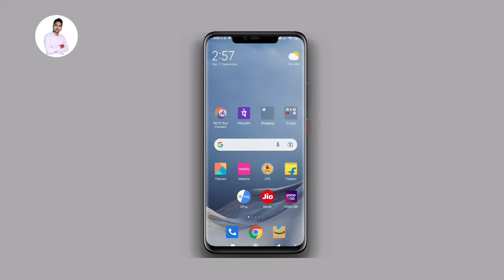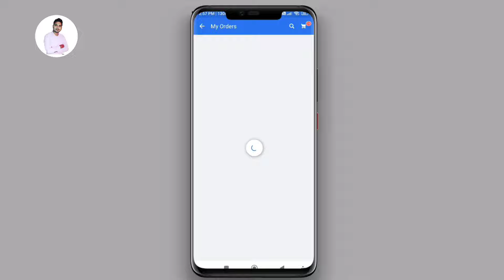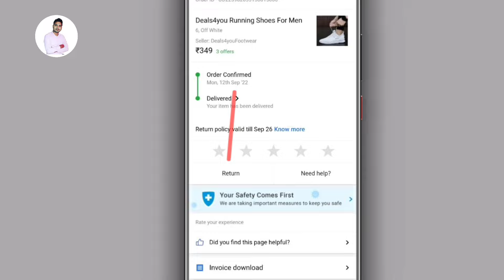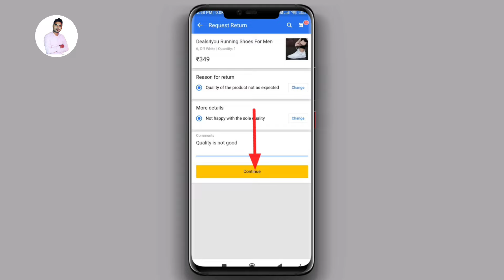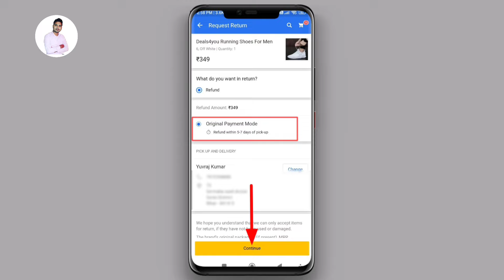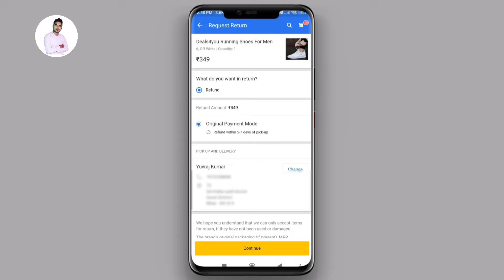Flipkart product return kaise kare - फ्लिपकार्ट प्रोडक्ट रिटर्न कैसे करे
Queries-
Flipkart se order return kaise kare,
Flipkart se mobile exchange kaise kare,
Flipkart order return kaise karen,
Flipkart me return kaise kare,
How to return product on flipkart cash on delivery,
How to return flipkart items and get money back,